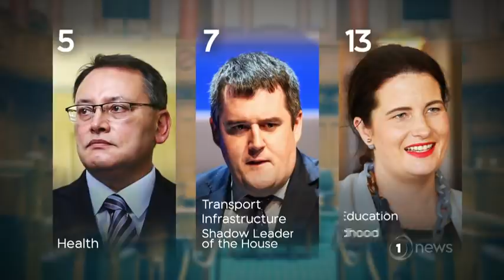Judith Collins shuffles National’s lineup after retirements of Nikki Kaye and Amy Adams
The big winner is former leader Simon Bridges, ranked number four, and short-lived leader Todd Muller at eight as trade spokesperson.